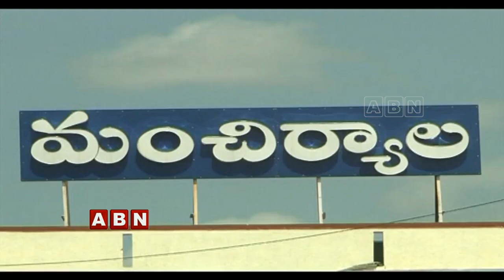రైల్వే ట్రాక్‌ వెంబడి 120 కి.మీ. నడకఎక్కడికంటే..? | ABN Telugu